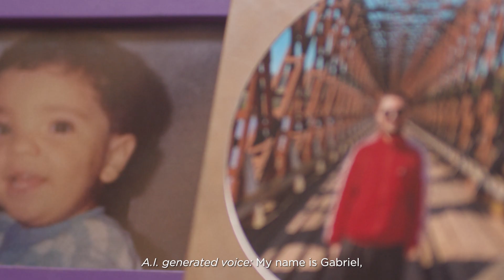Lenovo Tech World 2023: Signing the Future with The Libras Project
Can you teach AI to read sign language? Actually, yes! Our AI solution aims to help people who use Brazilian Sign Language to communicate in real-time with anyone, anywhere, in any language.